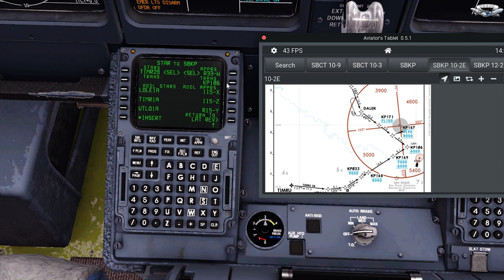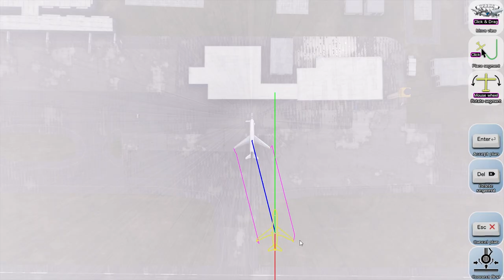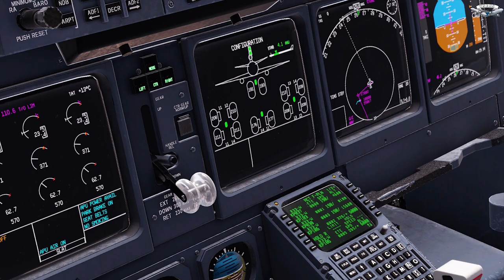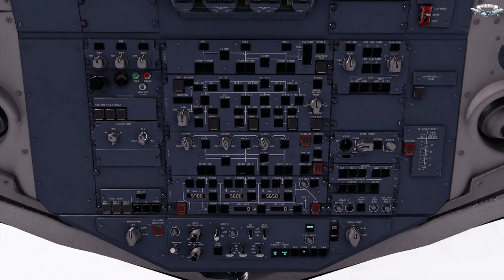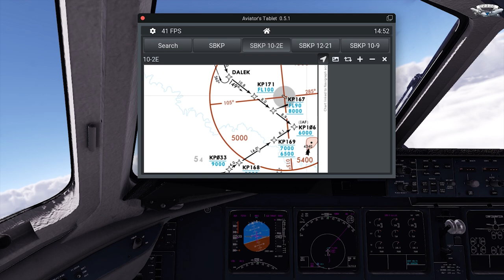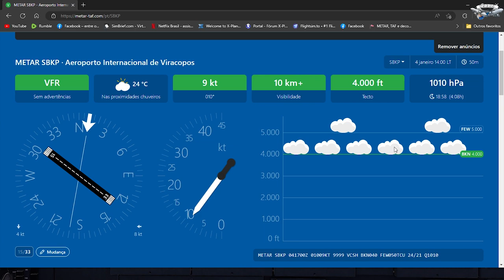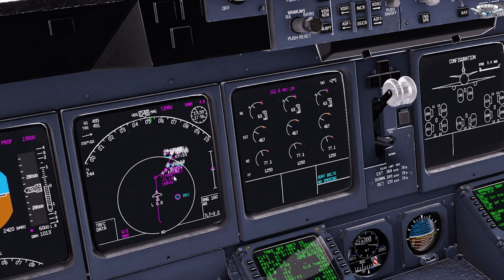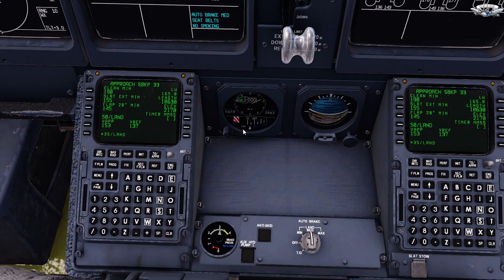X-PLANE 12 - MD11 ROTATE - CURITIBA A CAMPINAS